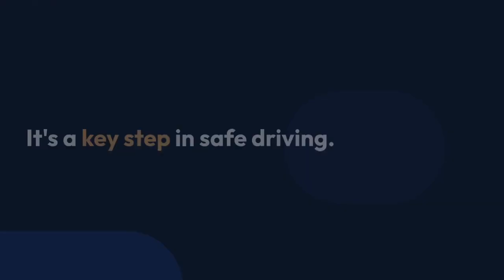Safe Lane Changing Tips 🛣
Before coming up with a driving video of how to change lanes safely. Thought of sharing some tips you have to keep in mind.